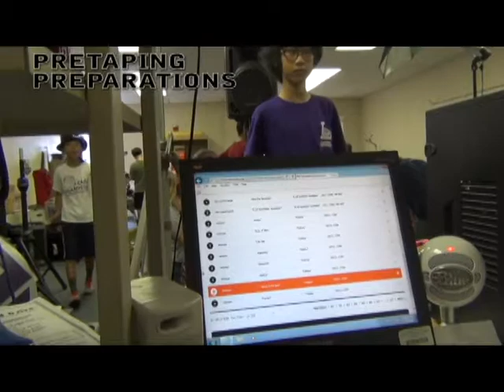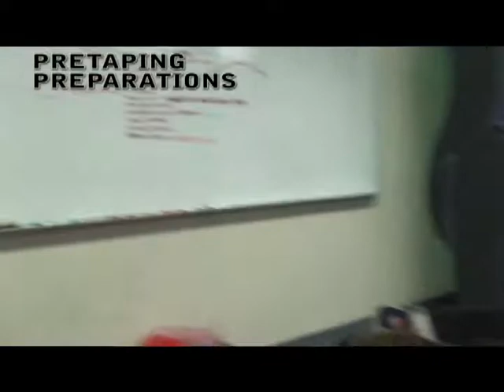Season 3 2